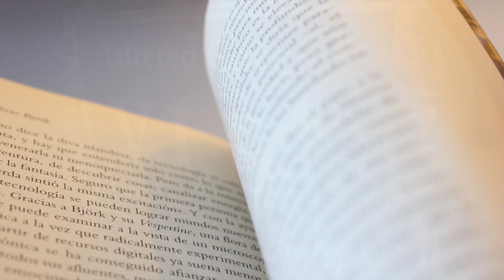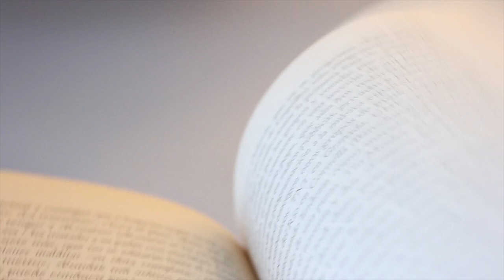Hey Cow Makes Surprise Visit @ the World Famous Tattered Cover Book Store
This video is about Hey Cow Visits the World Famous Tattred Cover